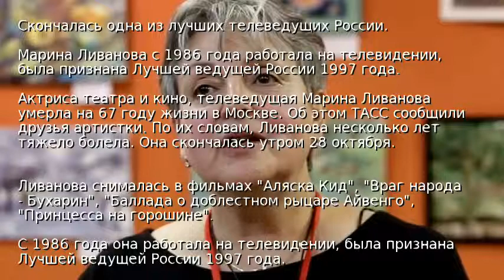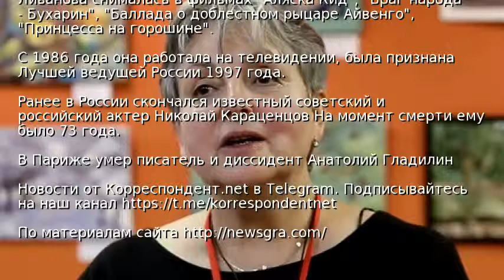Скончалась одна из лучших телеведущих России